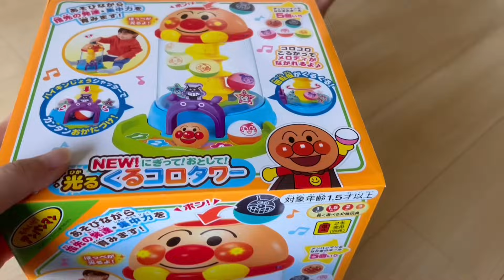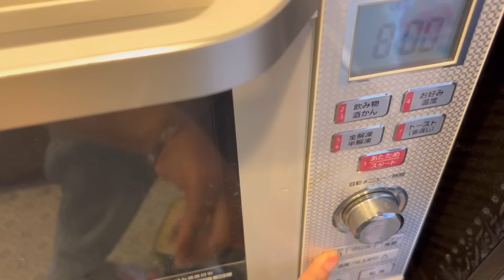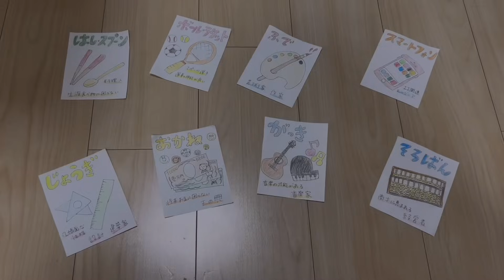【vlog】㊗️弟くん1歳になりました🎉 | 手作りスマッシュケーキ🎂 | 一升餅 | 選び取りカード | 誕生日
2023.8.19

かいせいくん1歳のお誕生日でした🎂🎉✨️
動画内で言い忘れてたのですが
かいせいくんは10ヶ月半でミルク卒業しました〜🍼

ゆうせい1歳の誕生日動画 ➜ 【vlog】㊗️1歳おめでとう🎉 | 手作りケーキ🎂 | 選び取り | 一升餅 | 誕生日プレゼント | 手掴み離乳食

【旅行持ち物 子供たち】
肌着、着替え、靴下、パジャマ
歯磨きセット
オムツ・おしりナップ
おしゃぶり
マグ
ごはん、おやつ
肌ケア用品、ベビーパウダー（オムツかぶれ用）
保険証、母子手帳、お薬手帳

オススメ動画↓↓↓

前回の動画▷▶▷ 【vlog】結婚2年記念日💍 | アクアワールド大洗🐬 | はじめての水族館🐟| 11ヶ月差年子兄弟ママ👶🏻

【vlog】1歳半検診👶🏻 | 8ヶ月ベビーの離乳食🥣 | ヘルシー夜ご飯🍚 | おうちでファーストカット✂️

【vlog】久しぶりの夫婦2人きりデート👫💓 | 焼きふぐ夢鉄砲🐡 | 個室サウナ付き温泉♨️ | 年子ママ

【vlog】きゆうくんのお家へお出掛け🏠 | 御朱印集め⛩桜神宮 | 公園⛲️ | お家サムギョプサル🥓

Instagramのストーリーズでは日常をリアルタイムで更新中♡⃛

チャプター
0:00 1日のはじまり
1:31 キッチン掃除
3:23 お味噌汁作り
3:39 プレゼント開封
7:47 子供の朝ご飯作り
8:57 朝ご飯
11:06 おうち時間
13:05 お出かけ
15:25 お昼ご飯作り「ねぎ塩冷やし肉うどん」
17:48 おうち時間
20:38 子供カレー作り
21:34 ケーキ作り
24:40 子供カレー作り
25:03 夜ご飯
29:18 実食・夫婦の会話
32:18 スマッシュケーキ
35:38 プレゼント開封
36:55 選び取りカード
38:05 一升餅
40:02 おやすみなさい
40:36 旅行キャリーパッキング